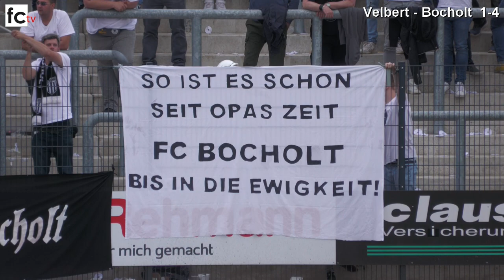Aufstiegsrunde 11. Spieltag: SSVg Velbert 02 - 1. FC Bocholt 2:4 (0:0)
Oberliga Niederrhein
Saison 2021/2022
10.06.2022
Aufstiegsrunde
11. Spieltag: SSVg Velbert 02 - 1. FC Bocholt 2:4 (0:0)
Tore: 0:1 Kohei Nakano (46.), 0:2 Marcel Platzek (50.), 0:3 Alexander Lipinski (53.), 1:3 Athanasios Xiros (62.), 1:4 Dario Gerling (67.), 2:4 Max Machtemes (84.)